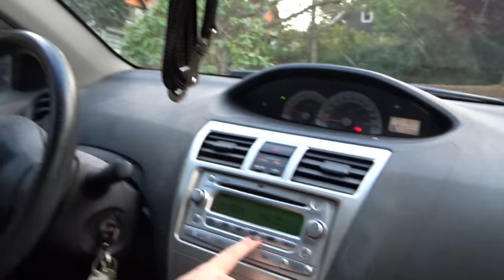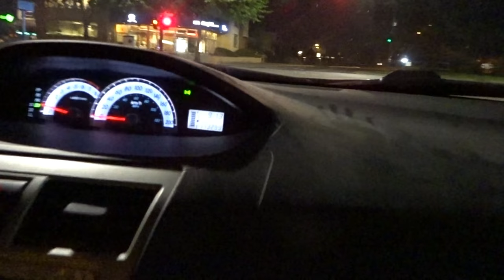THIS WAS NOT SAFE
Another Maffu Vlog, let me know how you guys are liking them, throw a like if you like throwing things comment if you like talking and subscribe if you well... like subscribing. Like always guys have a wonderful day :)